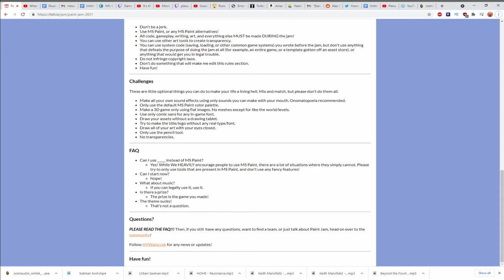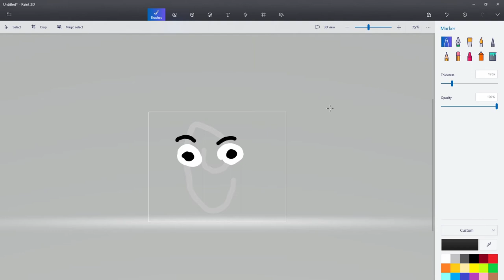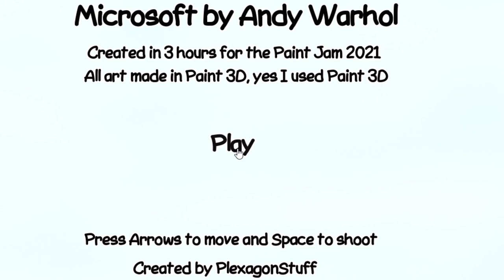Making a GAME in TWO HOURS for PaintJam 2021!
There is the game. This was a mistake.
I heard adding bolded words to titles helps, so we'll see.

Music is Love de Luxe by Keith Mansfield.